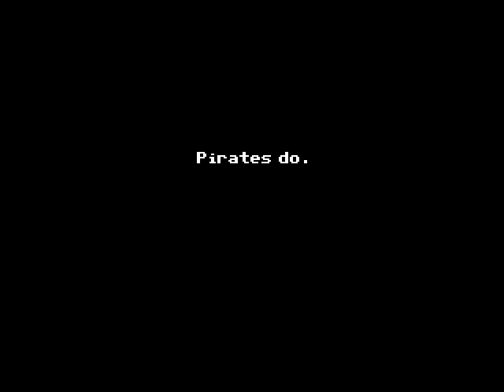Secret of Monkey Island Demo Part 1-3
I decided to take a look at this 21 year old demo after I noticed, that the Special edition of this game was recently on sale at Steam's summer camp. Hope you enjoy my voice overs.

For those of you who want to play the demo themselves, you can follow this link:

Sorry for the Black Cursor on top of the video footage. I tried to remove it.